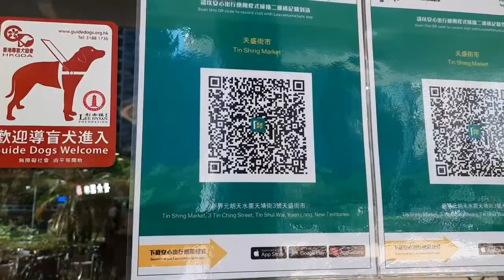Hongkong Wet Market || Tin Shing Market || Grace Cahigas